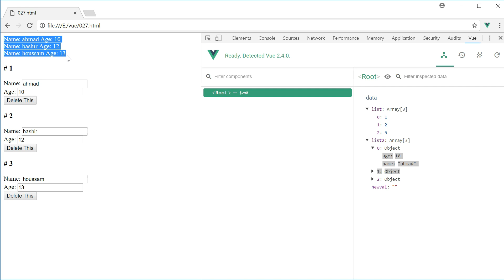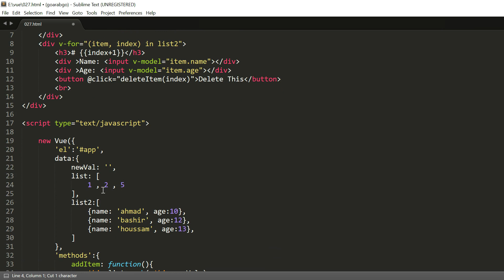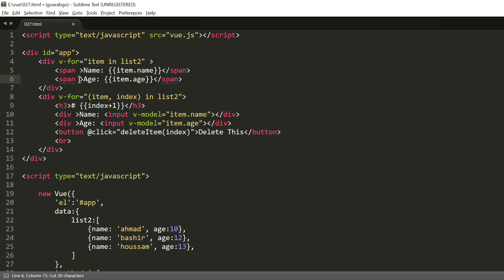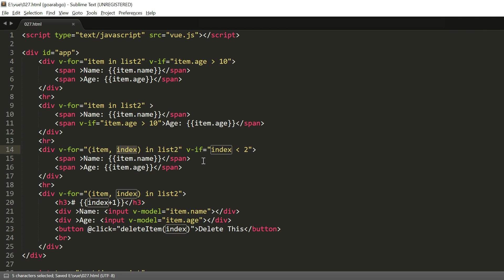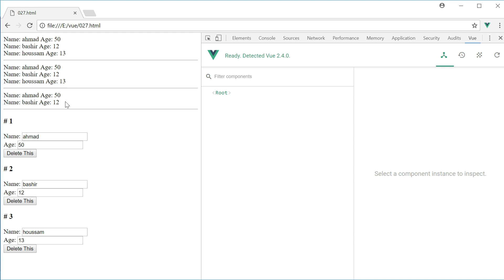029 - VueJs بالعربية v-for & v-if